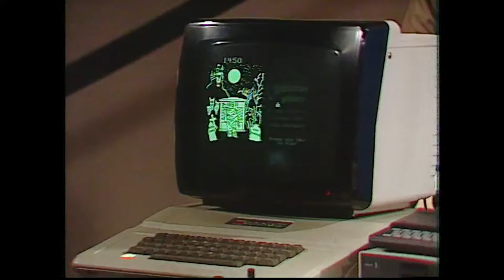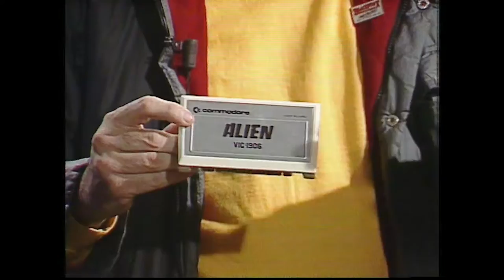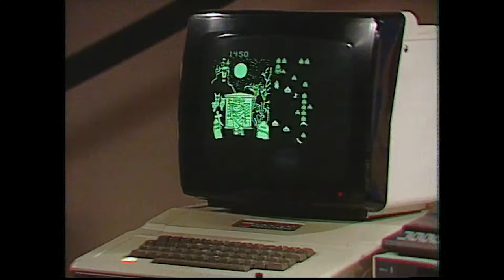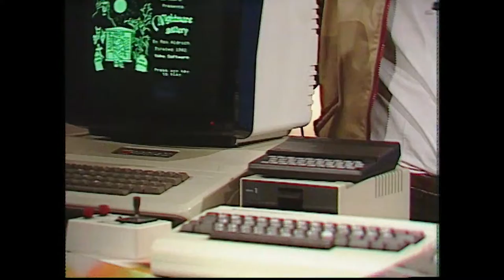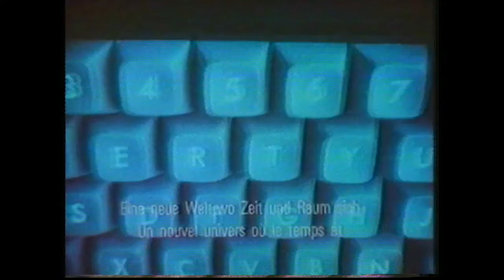Rock Belles Oreilles 02